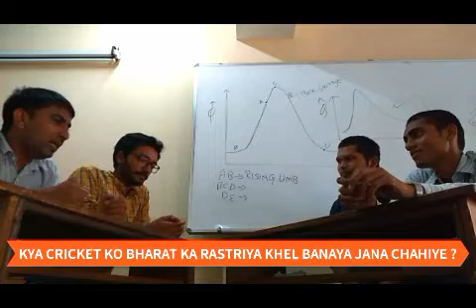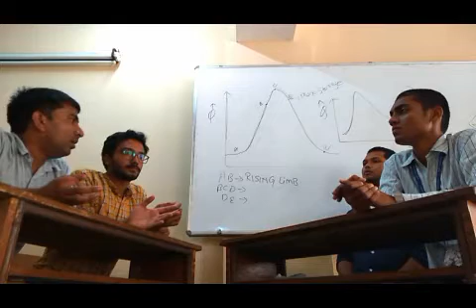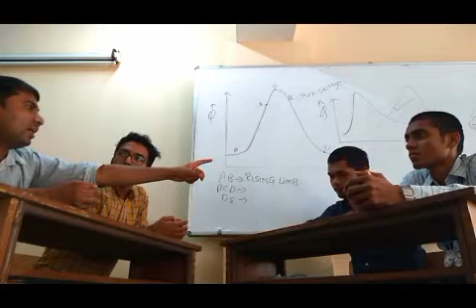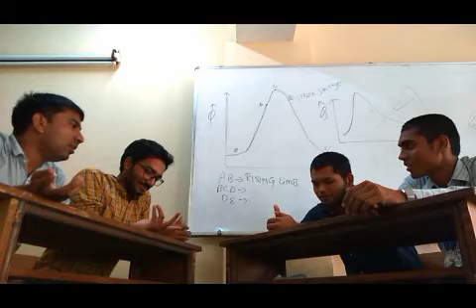क्या क्रिकेट को भारत का राष्ट्रीय खेल बना देना चाहिए ? {वाद विवाद प्रतियोगिता }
WE HAVE TO FOCUS ON HOCKEY AND IMPROVE IT
NOT TO CHANGE IT JUST BECAUSE WE ARE NOT TODAY GOOD ENOUGH .
अडिग रहो अपनी धरोहर पर
बचा लो अपने आप को
सितारे जो चलें जातें है गर्दिश में
क्या बदल लेते हो बाप को

IT WAS PERFORMED JUST WITH MY FRIENDS .